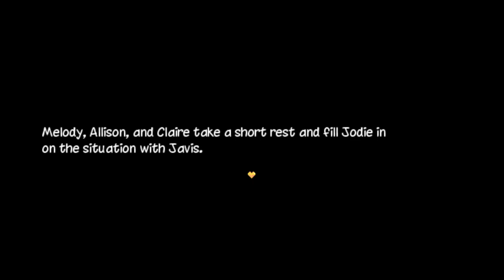DESTROY | Super Lesbian Animal RPG Blind #12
I continue trekking through the desert, destroying my enemies. Unfortunately, I come face-to-face with an enemy bent on destroying me.